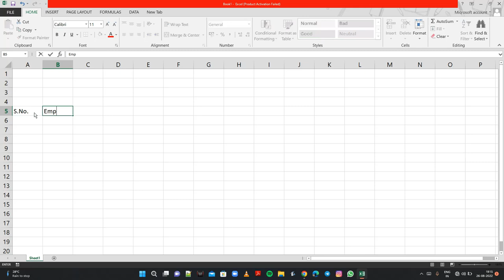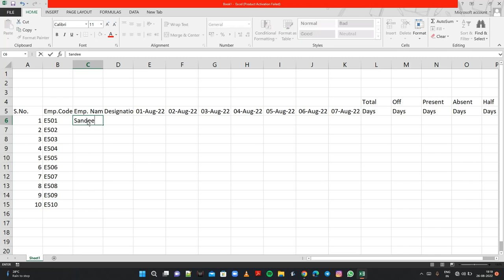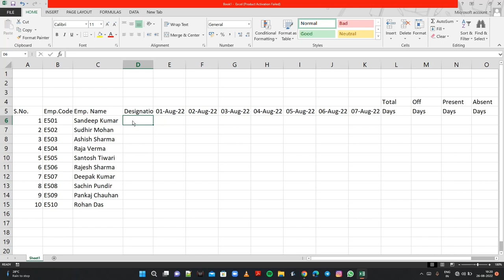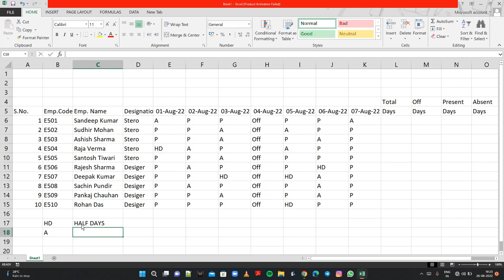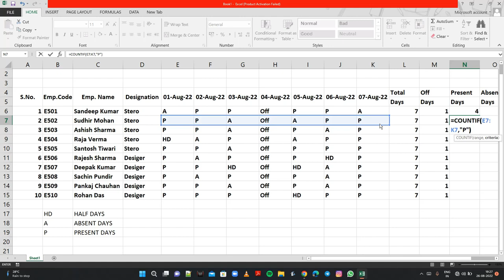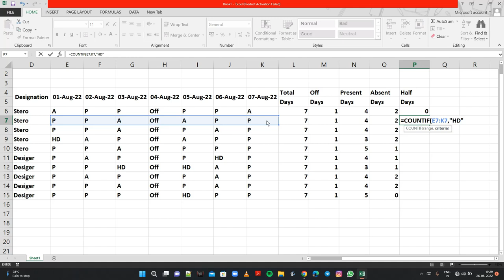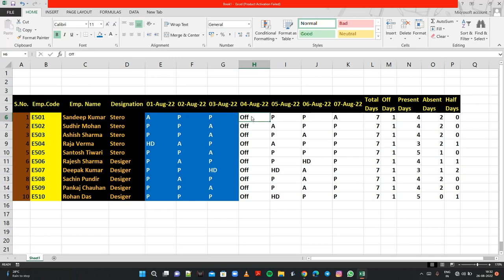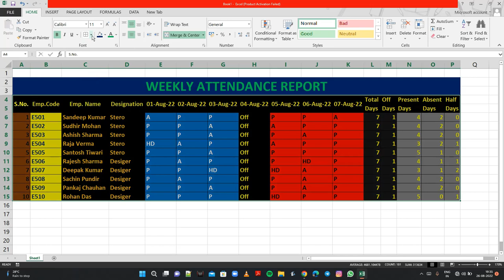How to Calculate Weekly Attendence Report || Excel work || Calc sheet || Calc tutorial